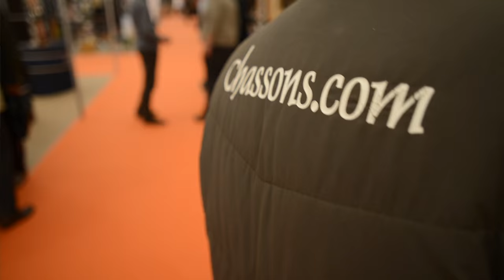La carabine Sako 85 Carbonlight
Modèle présenté lors du salon de la chasse de Rambouillet

Réalisé avec : Nikon D750 & Coolpix AW130 / Objectif : AF-S Nikkor 16-35mm 1:4G ED VR - AF-S Nikkor 24-120mm 1:4G ED VR - AF-S Nikkor 70-200mm 1:4G ED VR / Micro : Nikon ME-1 & Zoom H4n